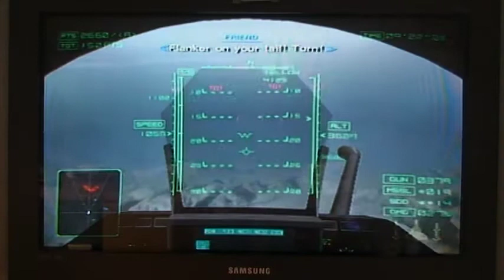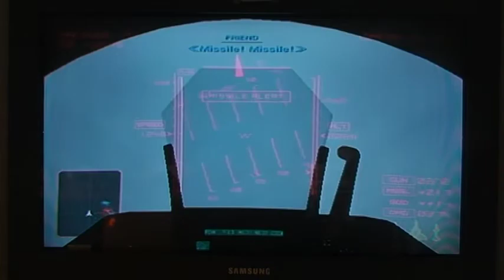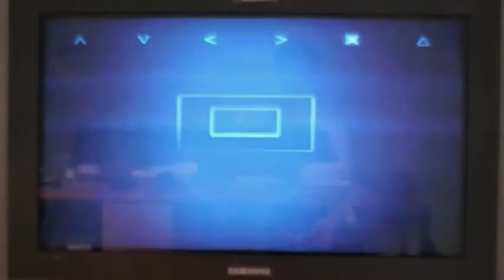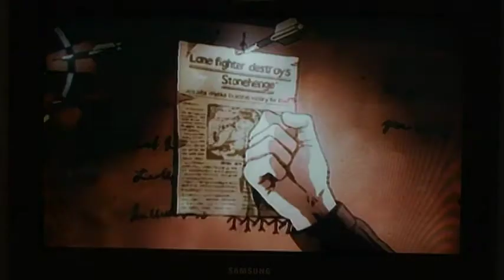Let's play Ace Combat 4:Shattered Skies part 17:Yellow Four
Take them down from behind when they show off. Bitch.